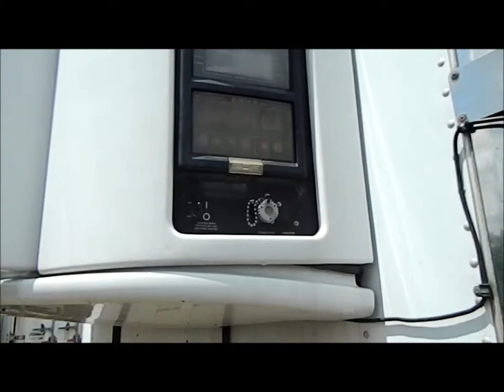2003 Great Dane reefer trailer for sale | sold at auction September 17, 2013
This asset was for sale and sold for a contract price of $9,020 in an absolute, no-reserve Internet auction by Purple Wave on September 17, 2013

2003 Great Dane reefer trailer
Model 7811TZ-1A53
53&#039;L x 102"W
19,729 engine hours on meter
295/75R22.5 tires
Decals will be removed
No spare tire
Mud flaps will be replaced prior to auction
Past collision damage
Unit serviced at 19,508 hours